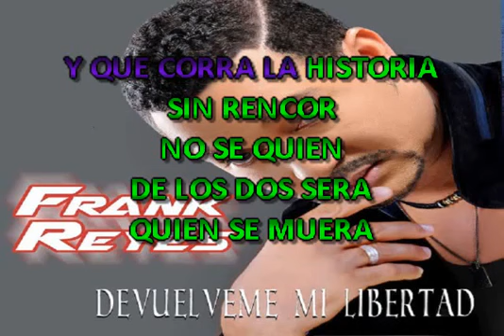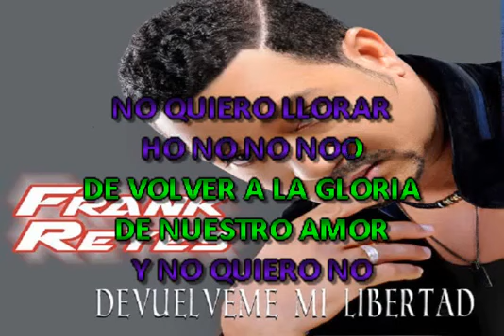Frank Reyes Quien de los Dos KARAOKE